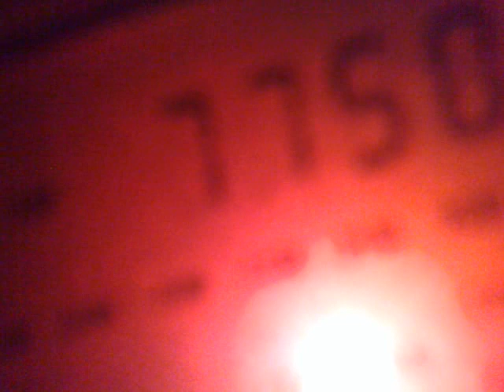2204201723982 DX 7750 kHz – Warsan Radio, Somali.